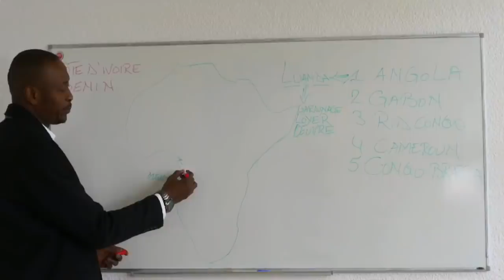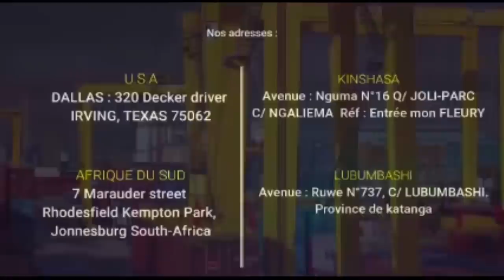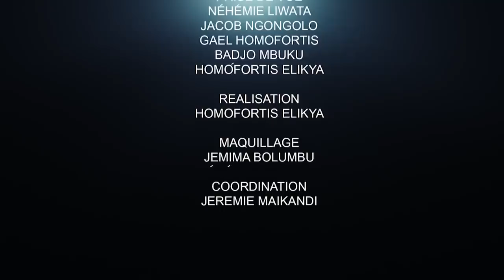CRITIK INFOS 25.06.21 AU GRAND MAUX LES GRANDS REMÈDES : DES QUESTIONS BRÛLANTES, AFFAIRE À SUIVRE.